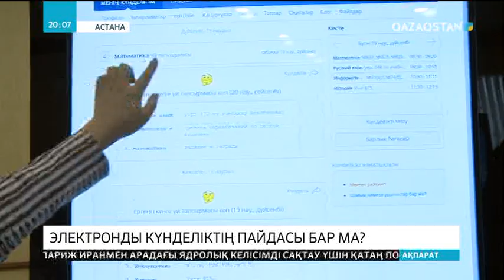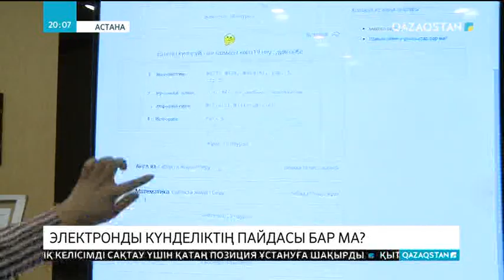Елімізде информатика пәні бірінші сыныптан бастап оқытылуы мүмкін